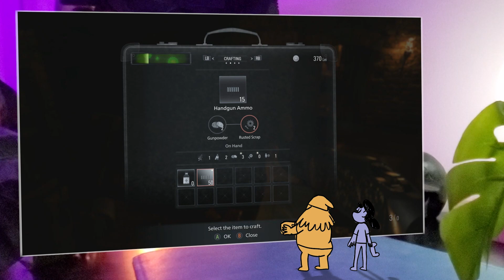Resident Evil VIllage : 11 : Dump Cake Chair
Another wholesome meal at Goldwynn Dinner Club. See Grif and Parker continue playing through Resident Evil 8.